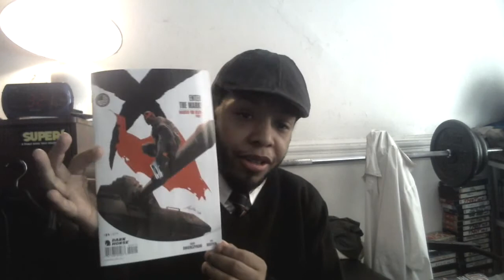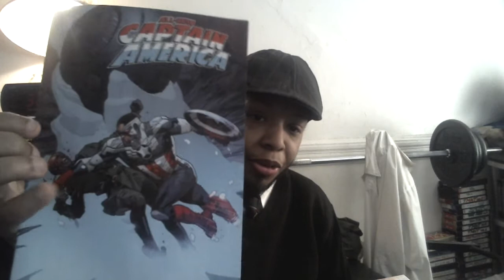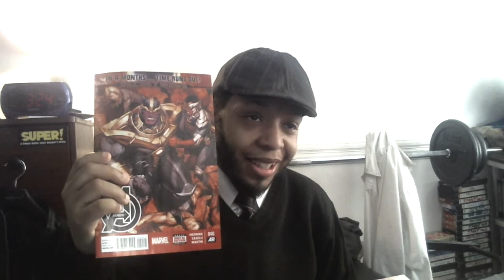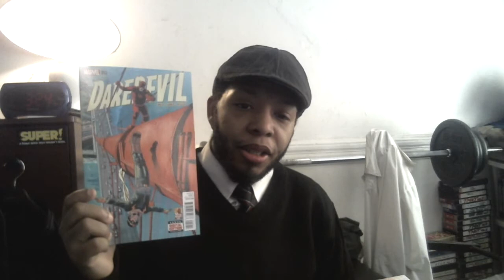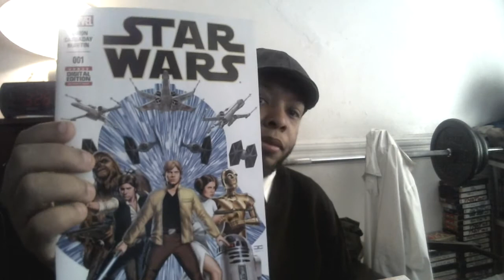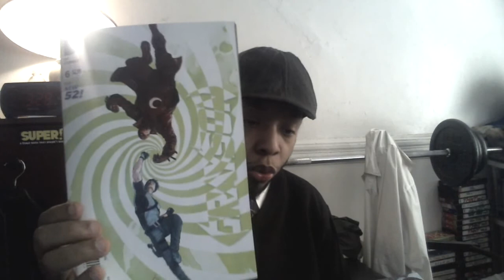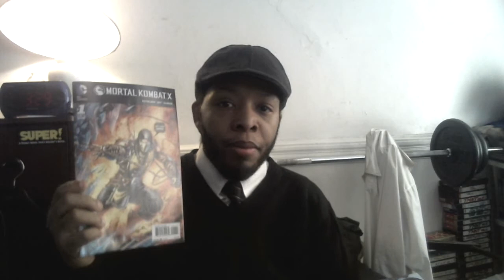Comic Haul 1/14/2104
The Force is strong within you...